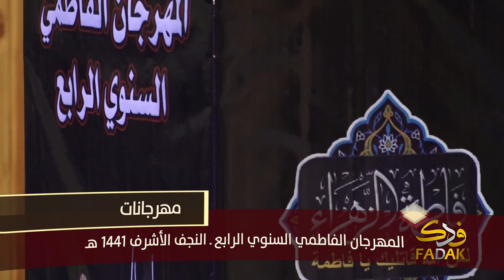المهرجان الفاطمي الرابع يستضيف اكبر شعرآء العراق 2020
المهرجان الفاطمي الرابع يستضيف اكبر شعرآء العراق
يوتيوب رافصي
القارئ الحاج مصطفى الصرّاف
الشعراء
محمد الأعاجيبي
منتظر الخالدي
علاء العيساوي
نائل مظفر
رفعت الصافي
واثق العساوي
مهند العطواني